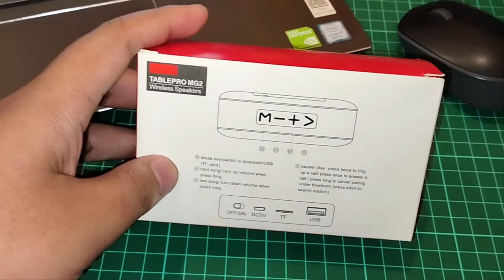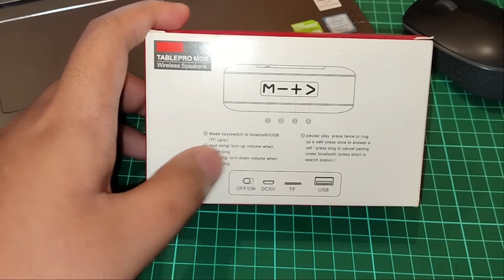Speaker TablePro MG2 Gratis dari Tokopedia